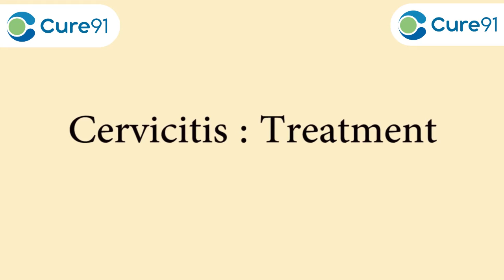CERVICITIS TREATMENT | IS CERVICITIS CURABLE | CURE91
How is Cervicitis Treated? Is Cervicitis Curable?

Cervicitis is an inflammation of the cervix, the lower, narrow end of the uterus that opens into the vagina. Possible symptoms of cervicitis include bleeding between menstrual periods, pain with intercourse or during a cervical exam, and abnormal vaginal discharge.

Let's hear expert Dr. Geeta Gupta to know more about cervicitis.

About Cure 91 :
You get the best experience at Cure 91. We have a team of trained and highly experienced Doctors.
Our trained Doctors discuss different disorders, illnesses, or problems related to any specific region of the body. In every area of research in the medical industry, we have a doctor. You will find out about the possible symptoms of a specific illness, disease, or any other question at cure 91.

We Provide with the Best & Complete knowledge about various Medical illness, diseases, and disorders with our Experienced, Finest, and Leading Doctors in their respective fields